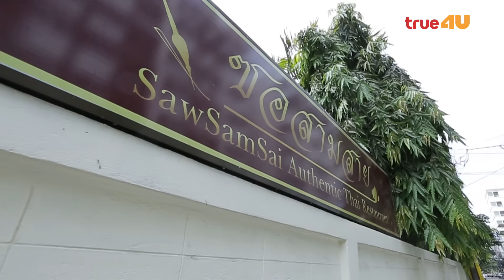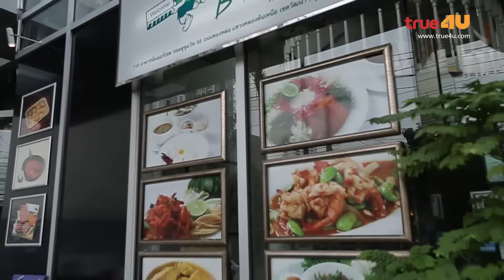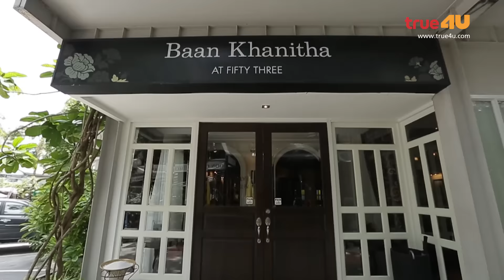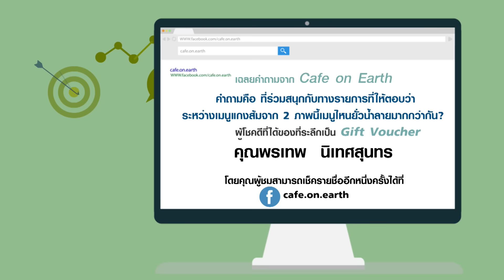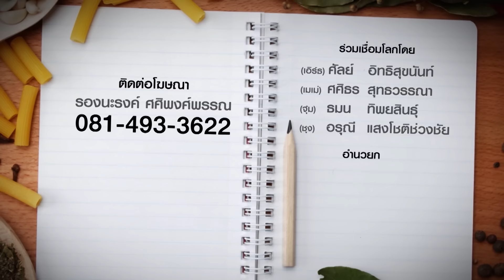CAFE ON EARTH S3 [Full Special 19 - Official by True4U]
อาหารสามารถเป็นสัญลักษณ์ที่แสดงถึงพื้นเพ ความเป็นมา เรื่องราว ประวัติศาสตร์วัฒนธรรม และประเพณีของท้องถิ่น ในแต่ละประเทศได้ดีไม่แพ้การสื่อสาร ผ่านภาษา หรือ เรียนรู้จากโครงสร้างทางสถาปัตยกรรม ในแบบต่างๆ

การกินเป็นกิจกรรมหลักของทุกชาติ เพราะฉะนั้นจึงไม่ใช่เรื่องแปลกที่จะบอกเล่าเรื่องราวความเป็นมาและวัฒนธรรมผ่านการรับประทาน อาหาร เครื่องปรุงและเคล็ดลับบางอย่างที่ถูกถ่ายทอดจากรุ่นสู่รุ่น จากประเทศหนึ่งสู่อีกประเทศหนึ่ง โดยไม่ต่างจากการเลื่อนไหลของวัฒนธรรม จนทาให้เกิดการเชื่อมโลก

ดังนั้น Cafe on Earth จึงเป็นการบอกเล่าความเป็นมาของอาหารจานเด็ดที่เราคุ้นเคยถึงการเดินทางที่หลากหลายก่อนที่จะมาอยู่บนจานของเรา
แน่นอนว่าอาหารเป็นวัฒนธรรมที่มีการเติบโตและพัฒนาอยู่ตลอดเวลา Café on Earth จะชวนคุณมาร่วมประยุกต์อาหารจานเด็ดให้อยู่ในสไตล์ของคุณเอง แล้วจะได้รู้ว่าจานอร่อยที่ข้ามน้าข้ามทะเล เปลี่ยนยุค เปลี่ยนสมัย แต่เมื่อปรุงด้วยรสมือแบบไทยๆ จะรสชาติถึงใจ และถูกใจแน่นอน